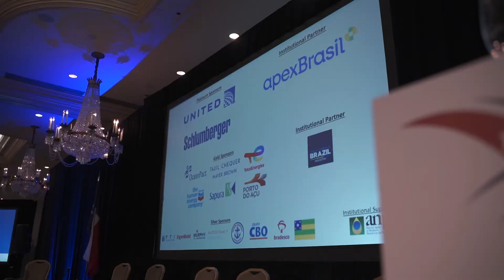BRATECC Offshore Breakfast "Brazil O&G and the Energy Transition"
On May 4th, 2022; the Brazil Texas Chamber of Commerce hosted its annual traditional breakfast, BRATECC Offshore Breakfast "Brazil O&G and the Energy Transition".

The event took place during the week of OTC where many high-level guests from around the world visited Houston for the Offshore Technology Conference (OTC). As part of our event’s agenda, there was an ApexBrasil Featured Presentation presented by Carlos Padilla Msc., Investment officer, Apex-Brasil; Our Board of Directors' member and United Airlines' Country Manager of Brazil, Jacqueline Conrado, addressed United's current situation between the two nations and invited all the attendees to visit United's booth at the OTC. In addition to that, BRATECC’s President, Ulisses Sperandio, Honorary President, Amb. Maria Izabel Vieira, and Executive Director, Cid Silveira, gave some important messages such as an official statement sent by Amb. Nestor Forster from the Embassy of Brazil in Washington, D.C.; the event continued to our Panel section which counted with two panels. “Panel 1 : Energy Transition & Sustainability” moderated by Carla Lacerda, BRATECC Advisory Board member, integrated by Heloisa Borges Esteves, Director of Petroleum Studies, Natural Gas of Energy Research Company, Andre Lopes Araujo, Country Manager of Shell Brasil, David Gourlay, Vice President - Argentina, Bolivia and Brazil of TotalEnergies, Mauro Andrade, Business Development Officer of Prumo | Porto do Açu and Benigna Leiss, Non-Resident Fellow, Rice University's Baker Institute for Public Policy of Rice University. After that, “Panel 2: Brazil’s Role in the Global Energy Security Environment” moderated by Decio Oddone, BRATECC Advisory Board Chairperson and Enauta CEO; integrated by Rodolfo Henrique de Saboia, Director-General of ANP, Mariano Vela, Country Manager of Chevron Brasil, Fernanda Delgado, D.Sc., Corporate Executive Director of IBP, Wallace Pescarini, President Offshore Atlantic Basin of Schlumberger, and Eduardo Bordieri, Head of Strategy of Petrobras, who made a special presentation on the latest "Petrobras 5-year Strategic Plan".